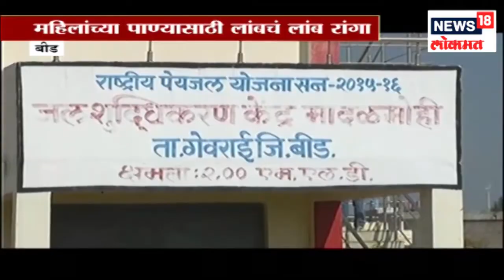Beed: भांडाभर पाण्यासाठी पायपीट,महिलांच्या पाण्यासाठी लाबचं लांब रंगा | GAVAKADCHYA BATMYA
भांडाभर पाण्यासाठी पायपीट,महिलांच्या पाण्यासाठी लाबचं लांब रंगा .